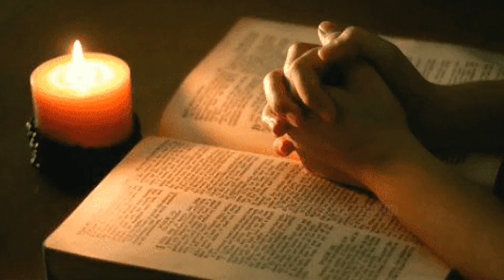മറ്റുള്ളവരോട് ക്ഷമിക്കുവാൻ സാധിച്ചിട്ടുണ്ടോ ?Have you been able to forgive others ?#